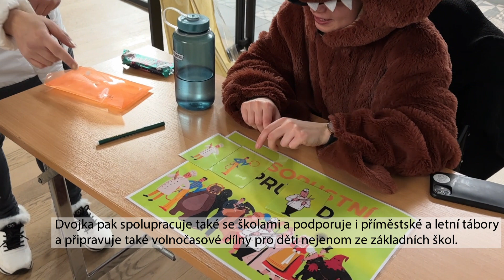Vinohradský pavilon nabídl netradiční masopustní veselí